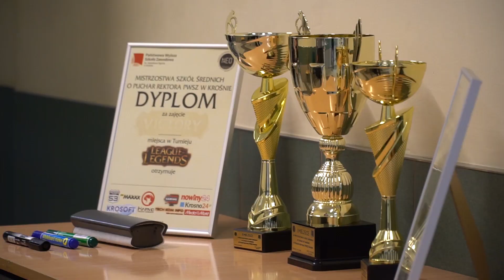Mistrzostwa Szkół Średnich o Puchar Rektora PWSZ w Krośnie LEAGUE OF LEGENDS.